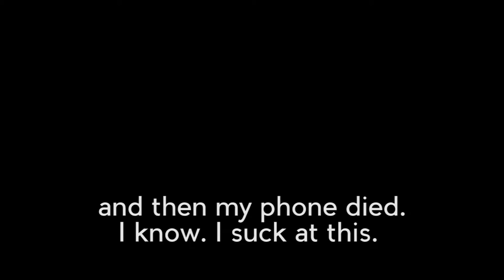Rome | Moped stranded in a Museum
My last week of adventures... mostly uneventful. Studio work has really started to kick in so not sure what's going to happen with the vlog.